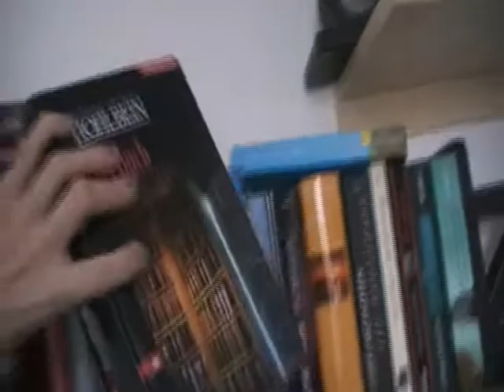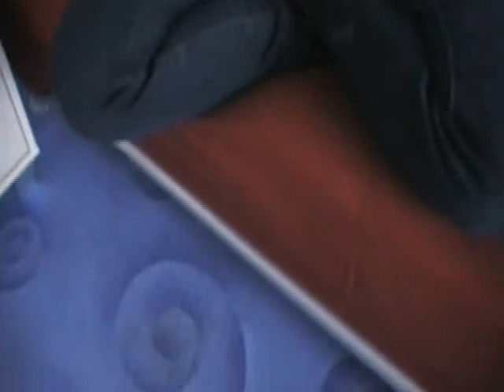[Vlog] Reise in meine Vergangenheit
Kommt und folgt mir ein Stück in meine Vergangenheit. Nichts Spekatuläres, eher das Gegenteil, war eine Spontanidee - man merkts *soifz* :D.